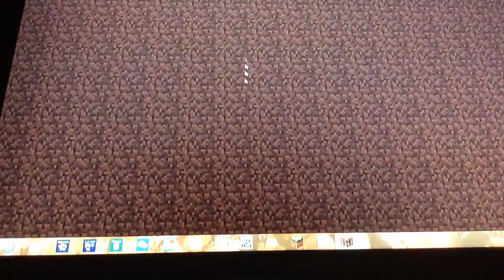MC Mineplex ep 6 I stink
today I play on sneaky assasins Runner and super spleef and fail, at them all.